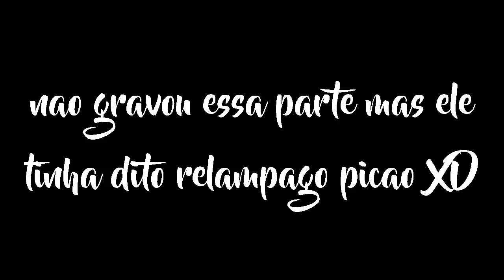RELAMPAGU MARQUINHOS NA COPA PICÃO